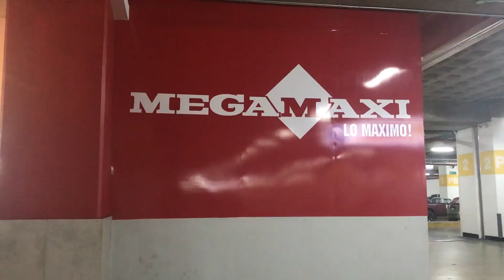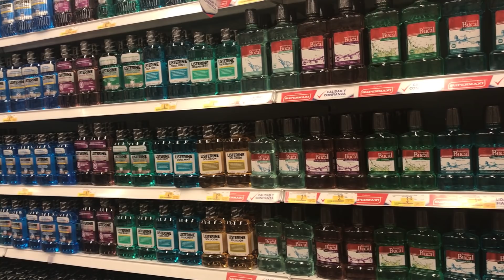HACIENDO MERCADO EN ECUADOR PRECIOS DE SUPERMERCADO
HACIENDO MERCADO EN ECUADOR PRECIOS SUPERMERCADO

Gracias por todas sus bendiciones..!
MIS REDES

Haciendo mercado,haciendo,mercado,supermercado,supermercado en ecuador,ecuador,visitando,visitando un supermercado,venezuela